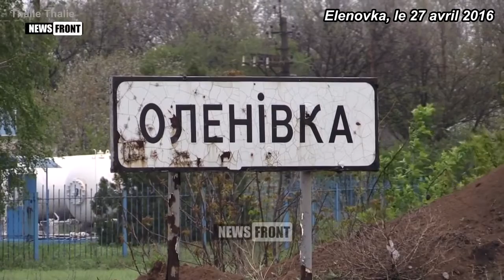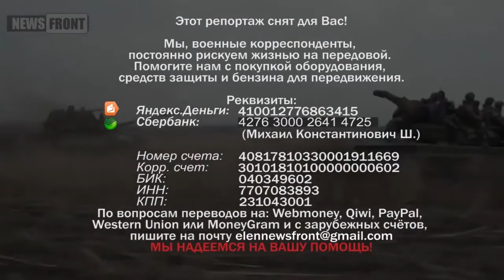Donbass. Tragédie de Elenovka. 5 tués, nombreux blessés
A 2:45 du matin la file de voitures qui attendaient  l'ouverture du check-point ukrainien a été bombardée depuis les positions ukrainiennes. 4 personnes dont une femme enceinte ont été tuées; Une 5-me personne a succombé à ses blessures. Nombreux blessés et beaucoup de destructions. L'OSCE, prévenue aussitôt, à mis plusieurs heures avant d'arriver sur place.